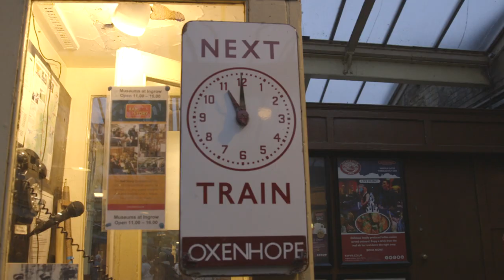Haworth Haddock 2019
The Haworth Haddock is a fun-packed evening that combines a steam train journey with delicious fish and chips and a live band. See our website for full details kwvr.co.uk